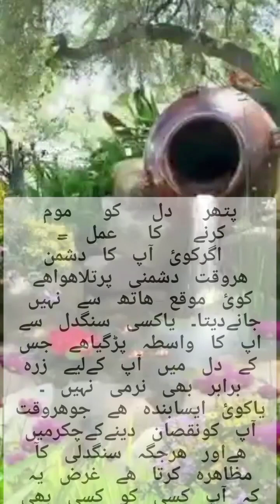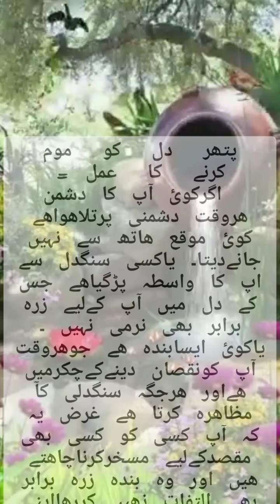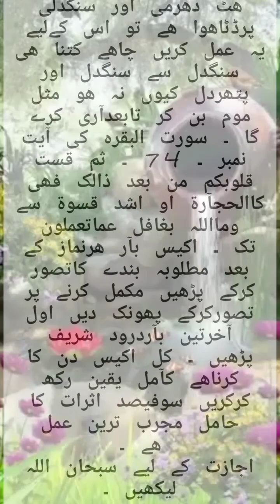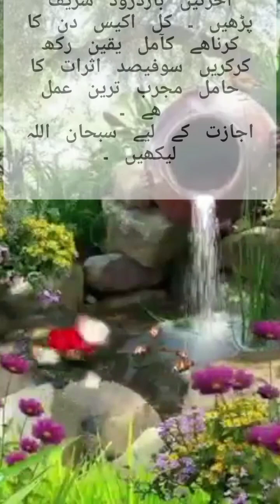doshmin ko dost banany ka wazifa || doshmin fried [wazifa shord]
پتھر  دل  کو  موم  کرنے  کا  عمل =
 اگرکوئ آپ کا دشمن ھروقت دشمنی پرتلاھواھے
کوئ موقع ھاتھ سے نہیں جانےدیتا۔ یاکسی سنگدل سے اپ کا واسطہ پڑگیاھے جس کے دل میں آپ کےلیے زرہ برابر بھی نرمی نہیں ۔ یاکوئ ایسابندہ ھے جوھروقت آپ کونقصان دینےکےچکرمیں ھےاور ھرجگہ سنگدلی کآ مظاھرہ کرتا ھے غرض یہ کہ آپ کسی کو کسی بھی مقصدکےلیے مسخرکرناچاھتے ھیں اور وہ بندہ زرہ برابر بھی التفات نھیں کررھااپنی ھٹ دھرمی اور سنگدلی پرڈٹاھوا ھے تو اس کےلیے یہ عمل کریں چاھے کتنا ھی سنگدل سے سنگدل اور پتھردل کیوں نہ ھو مثل موم بن کر تابعدآری کرے گا ۔ سورت البقرہ کی آیت نمبر ۔ 74 ۔ ثم قست قلوبکم من بعد ذالک فھی کاالحجآرة او اشد قسوة سے ومااللہ بغافل عماتعملون تک ۔ اکیس بآر ھرنماز کے بعد مطلوبہ بندے کاتصور کرکے پڑھیں مکمل کرنے پر تصورکرکے پھونک دیں اول آخرتین بآردرود شریف پڑھیں ۔ کل اکیس دن کا کرناھے کآمل یقین رکھ کرکریں سوفیصد اثرات کا حامل مجرب ترین عمل ھے ۔
اجازت کے لیے سبحان اللہ لیکھیں ۔
وظائف اور فری استخارہ کیلئے شیخ الوظائف العملیات واٹس ایپ پر رابط کرے
ہر عمل گرنٹی اور رازداری کی ساتھ شیخ الو